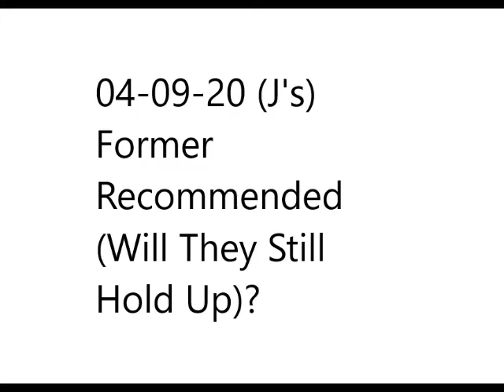04-09-20 Demo Length Mix (J's) Former Recommended (Will They Still Hold Up)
04-09-20 Demo Length Mix (J's) Former  Recommended (Will They Still Hold Up)